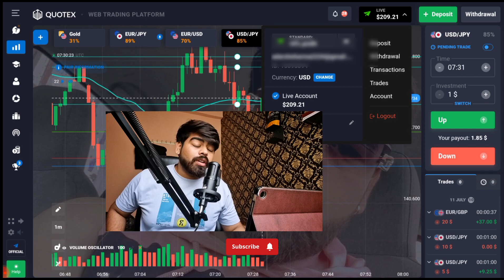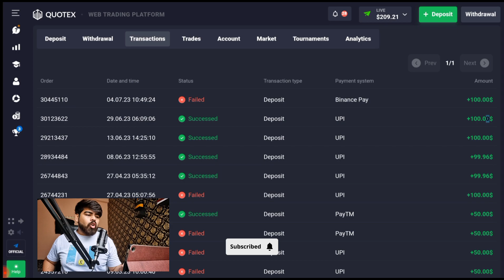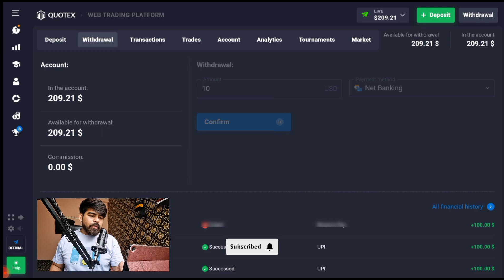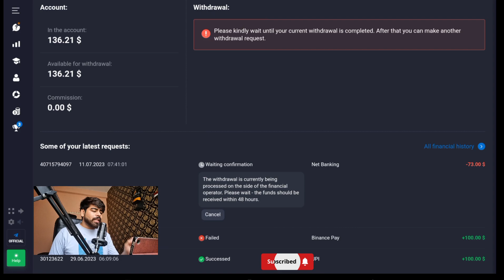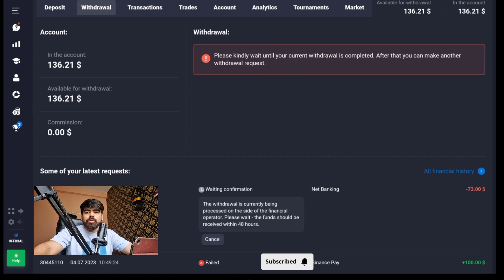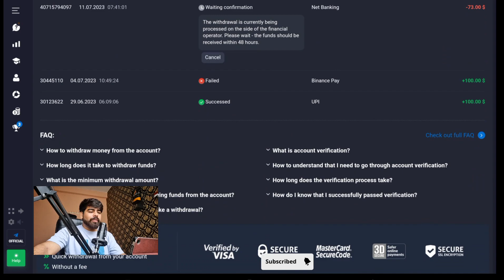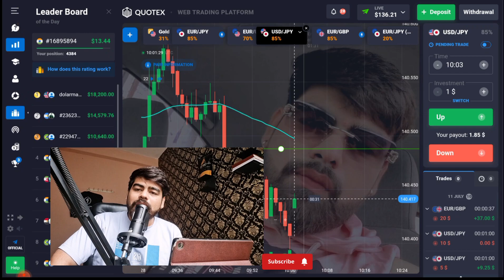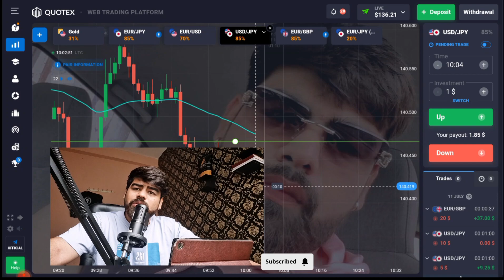Quotex live withdrawal proof |sureshot strategy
highly leveraged nature of Futures trading means that
small market movements will have a great impact on your
trading account and this can work against you, leading to
large losses or can work for you, leading to large gains. if
the market moves against you, you may sustain a total
loss greater than the amount you deposited into your
account. You are responsible for all the risks and Financial
resources you use and for the chosen trading system. You
should not engage in trading unless you fully understand
the nature of transactions you are entering into and the
extent of your exposure to loss. If you do not Fully
understand these risks you must seek independent advice
from your Financial advisor. All trading strategies are used